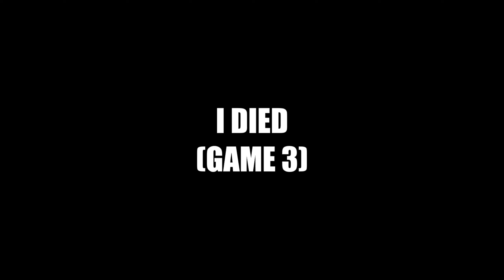The Ageless is BACK! (Fortnite Challenge)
The Ageless is BACK! (Fortnite Challenge) Hope you guys enjoy. Thanks.